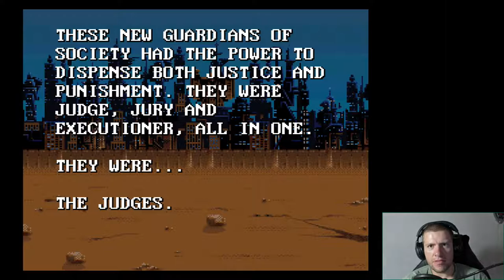Let's Play Judge Dredd SNES -Pixel Spank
Judge Dredd is an action video game for the Super NES, Sega Genesis/Mega Drive, Game Gear and Game Boy originally released in 1995. The game is loosely based on the 1995 film Judge Dredd, which was a spin off from the Judge Dredd strip from 2000AD.